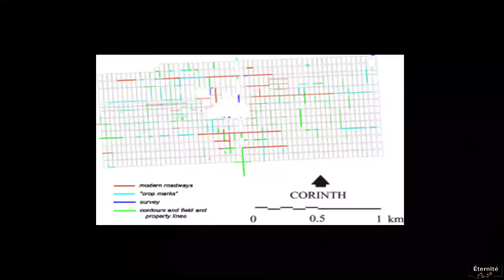Evolution of World's Deepest Corinth Canal | Greece’s Suez Canal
Eternite
Greece’s Suez Canal | History of the Corinth Canal
World's Deepest Canal - Corinth Canal, Greece
Corinth Canal (Greek: Διώρυγα της Κορίνθου, romanized: Dhioryga tis Korinthou) is a man made canal in Greece, that connects the Gulf of Corinth in the Ionian Sea with the Saronic Gulf in the Aegean Sea. It cuts through the narrow Isthmus of Corinth and separates the Peloponnese from the Greek mainland, arguably making the peninsula an island. The canal was dug through the isthmus at sea level and has no locks. It is 6.4 kilometres (4 mi) in length and only 21.4 metres (70 ft) wide at its base, making it impassable for many modern ships. It is currently of little economic importance becoming mainly a tourist attraction.

The canal was initially proposed in classical times and a failed effort was made to build it in the 1st century AD.[4] Construction recommenced in 1881 but was hampered by geological and financial problems that bankrupted the original builders. It was completed in 1893, but, due to the canal's narrowness, navigational problems, and periodic closures to repair landslides from its steep walls, it failed to attract the level of traffic expected by its operators.
Ancient attempts
Several rulers of antiquity dreamed of digging a cutting through the isthmus. The first to propose such an undertaking was the tyrant Periander in the 7th century BC. The project was abandoned and Periander instead constructed a simpler and less costly overland portage road, named the Diolkos or stone carriageway, along which ships could be towed from one side of the isthmus to the other.[5][6][7][8][9] Periander's change of heart is attributed variously to the great expense of the project, a lack of labour or a fear that a canal would have robbed Corinth of its dominant role as an entrepôt for goods.[10] Remnants of the Diolkos still exist next to the modern canal.[10][11][12]

The Diadoch Demetrius Poliorcetes (336–283 BC) planned to construct a canal as a means to improve his communication lines, but dropped the plan after his surveyors, miscalculating the levels of the adjacent seas, feared heavy floods.[10][13]

The philosopher Apollonius of Tyana prophesied that anyone who proposed to dig a Corinthian canal would be met with illness. Three Roman rulers considered the idea but all suffered violent deaths; the historians Plutarch and Suetonius both wrote that the Roman dictator Julius Caesar considered digging a canal through the isthmus but was assassinated before he could begin the project.[14][15] Caligula, the third Roman Emperor, commissioned a study in 40 AD from Egyptian experts who claimed incorrectly that the Corinthian Gulf was higher than the Saronic Gulf. As a result, they concluded, if a canal were dug the island of Aegina would be inundated. Caligula's interest in the idea got no further as he too was assassinated before making any progress.
The emperor Nero was the first to attempt to construct the canal, personally breaking the ground with a pickaxe and removing the first basket-load of soil in 67 AD,[4] but the project was abandoned when he died shortly afterwards. The Roman workforce, consisting of 6,000 Jewish prisoners of war, started digging 40–50-metre-wide (130–160 ft) trenches from both sides, while a third group at the ridge drilled deep shafts for probing the quality of the rock (which were reused in 1881 for the same purpose).[13] According to Suetonius, the canal was dug to a distance of four stades – approximately 700 metres (2,300 ft) – or about a tenth of the total distance across the isthmus. A memorial of the attempt in the form of a relief of Hercules was left by Nero's workers and can still be seen in the canal cutting today.[17] Other than this, as the modern canal follows the same course as Nero's, no remains have survived.[10]

The Greek philosopher and Roman senator Herodes Atticus is known to have considered digging a canal in the 2nd century AD, but did not get a project under way.[18] The Venetians also considered it in 1687 after their conquest of the Peloponnese but likewise did not initiate a project.
Construction of the modern canal
The idea of a canal was revived after Greece gained formal independence from the Ottoman Empire in 1830. The Greek statesman Ioannis Kapodistrias asked a French engineer to assess the feasibility of the project but had to abandon it when its cost was assessed at 40 million gold francs—far too expensive for the newly independent country. Fresh impetus was given by the opening of the Suez Canal in 1869, and, the following year, the government of Prime Minister Thrasyvoulos Zaimis passed a law authorizing the construction of a Corinth Canal. French entrepreneurs were put in charge but, following the bankruptcy of the French company that had attempted to dig the Panama Canal, French banks refused to lend money, and the company went bankrupt as well.